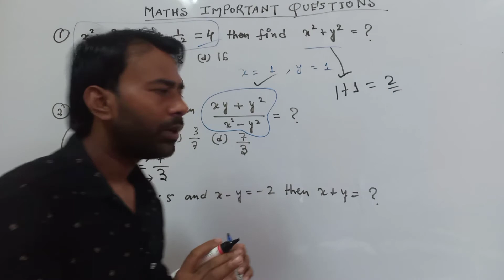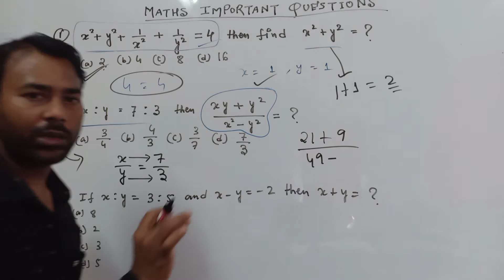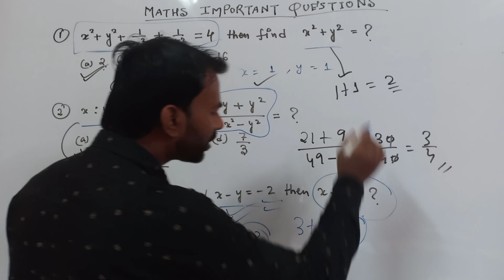Dhs-exam questions and answers/Dhs-Previous year question paper based | Part-6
THANKS